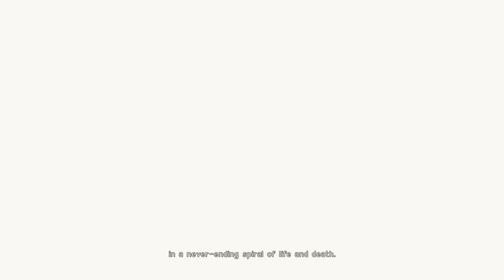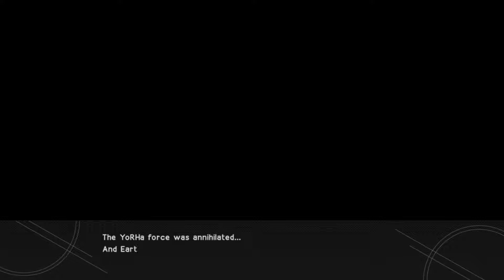Nier: Automata FULL Playthrough: 00 - Hard Mode Ahoy!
FOR THOSE SENSITIVE, THERE IS A SMALL SPOILER BASED AROUND THE TITLE IMAGE. I apologize for that and this will be the only spoiler disclosed beforehand. Thank you for your understanding!

For every video AFTER this one, you will have the option to watch each episode with or without commentary. This is my very first Let's Play video. Let's enjoy this game together :)

Yes, I did beat it. Yes, I enjoy it enough to go through it all over again because damn this was an amazing experience.